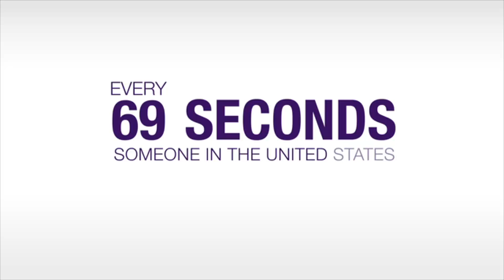Eric Farris And The Nashville Sounds Support Alzheimer's Association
Come out to Greer Stadium during April to support the Alzheimer's Association of Nashville. When you use the code "PURPLE," $4 will be donated to the Alzheimer's Association.